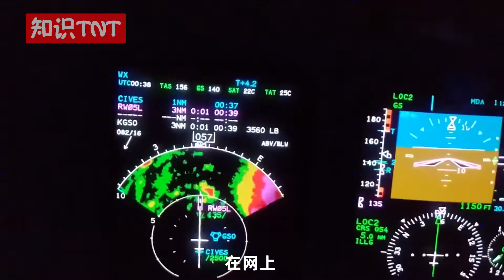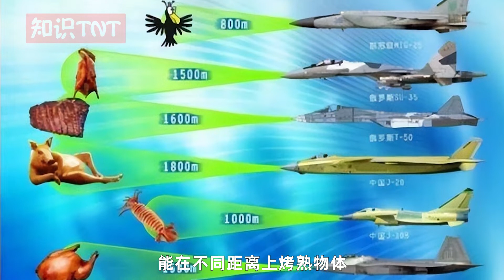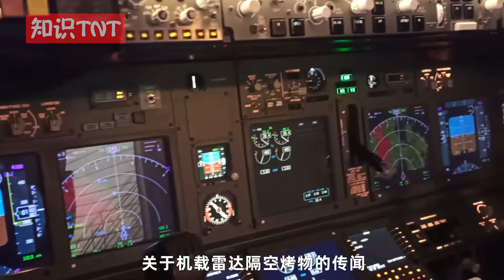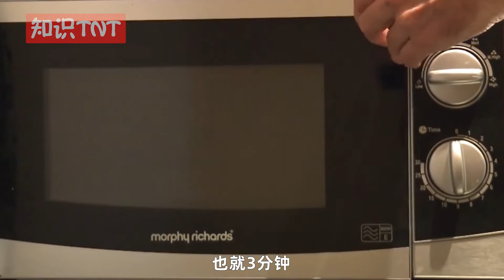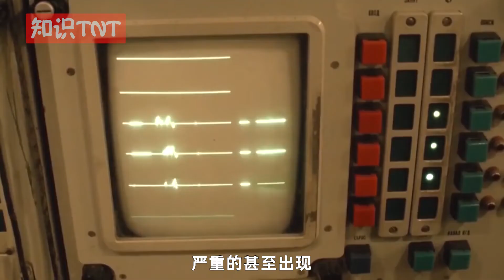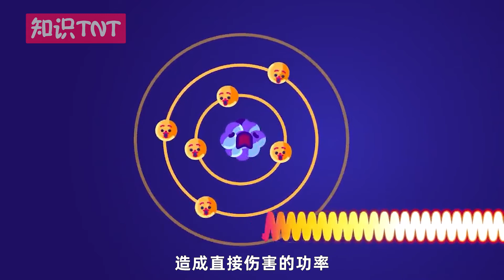雷达和微波炉都是电磁辐射，如果人被飞机雷达照一下，会被烤熟？